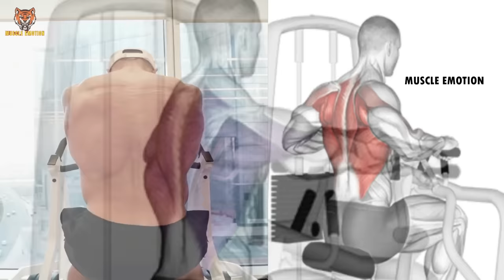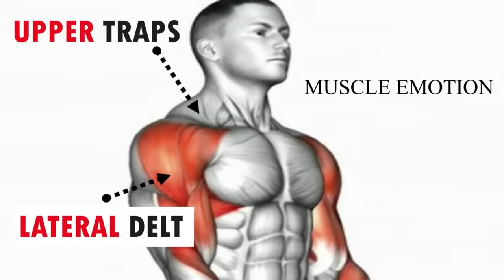15 BEST BACK EXERCISES TO GET BIGGER BACK FAST / MUSCULATION DOS RÉSULTAT RAPIDE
16 BEST BACK EXERCISES TO GET BIGGER BACK FAST / MUSCULATION DOS RÉSULTAT RAPIDE
20 BEST BACK EXERCISES TO GET BIGGER BACK FAST / MUSCULATION DOS RÉSULTAT RAPIDE
6  BEST BACK EXERCISES TO GET BIGGER BACK FAST / MUSCULATION DOS RÉSULTAT RAPIDE

ATHLETE IN THIS VIDEO TO FOLLOW :
THUMBNAIL : FERNANDO_CHALA
@DIESEL JOSH
@Larry Wheels
@Andrei Deiu
@Garrott Coelho Ifbb pro
@CRISTIAN FLEENOR